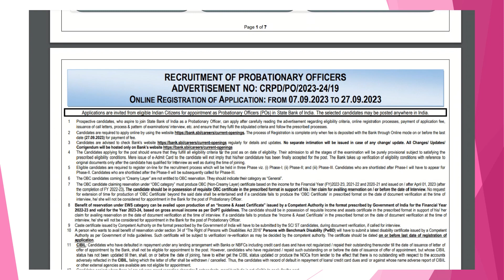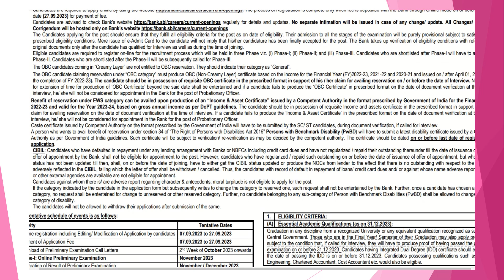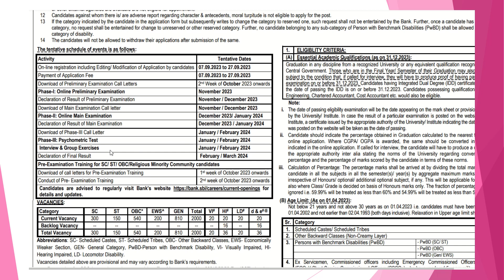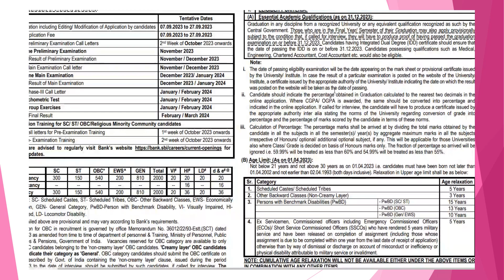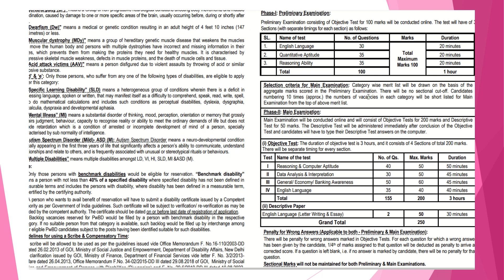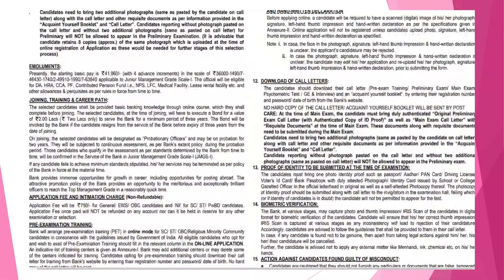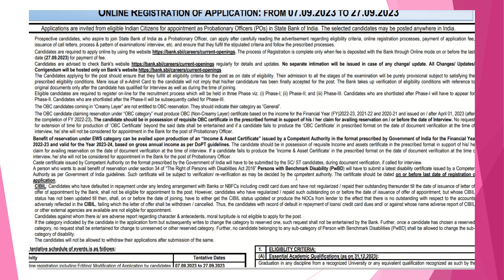SBI PO 2023 RECRUITMENT| ONLY GRADUATION IS REQUIRED!sbi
SBI PO 2023 RECRUITMENT| ONLY GRADUATION REQUIRED!sbi
Hello everyone,
Big opportunity for graduates, to fill up the form and achieve your desired post.
KEEP SUPPORTING!